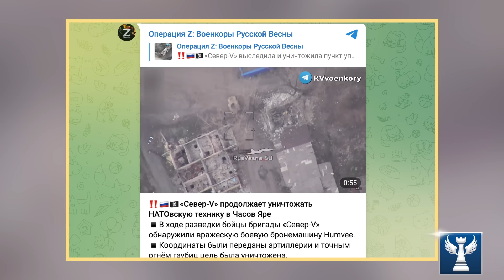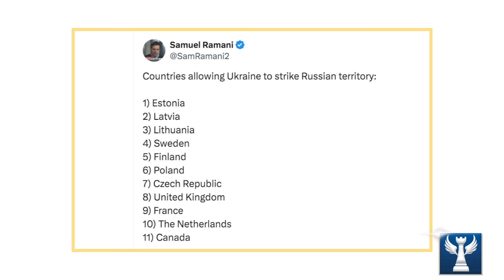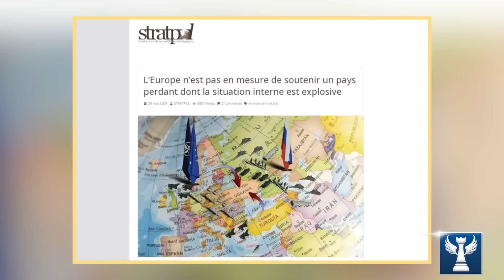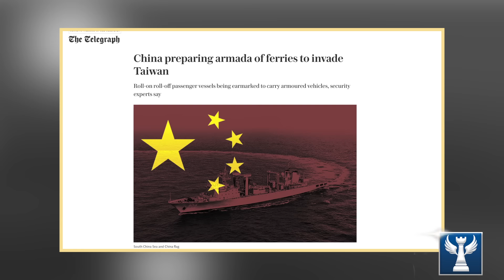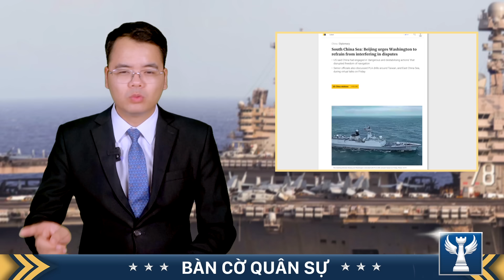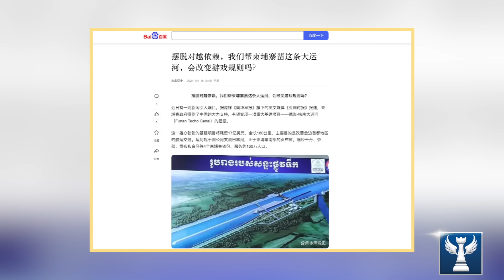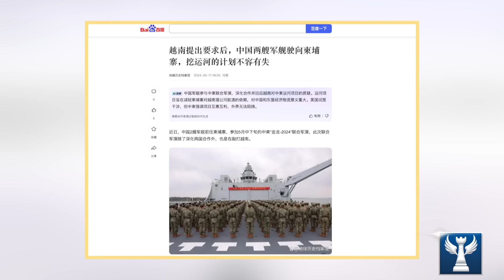Trung Quốc Nói Không Có Nghĩa Vụ Trả Lời Việt Nam Về Kênh Đào Phù Nam || Bàn Cờ Quân Sự